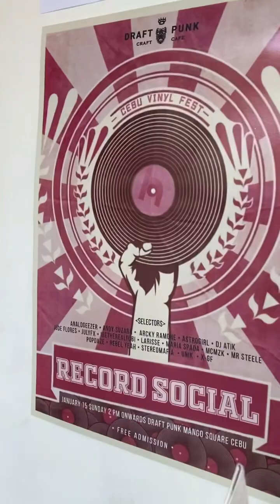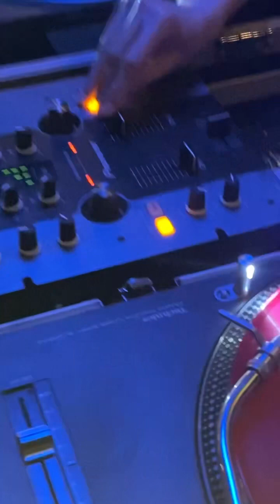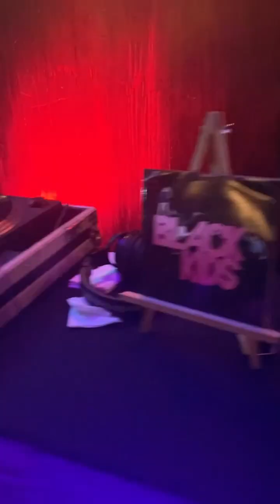Record Social a Sinulog 2023 event at Draftpunk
Set by astrogirl plus other event and selector highlights.